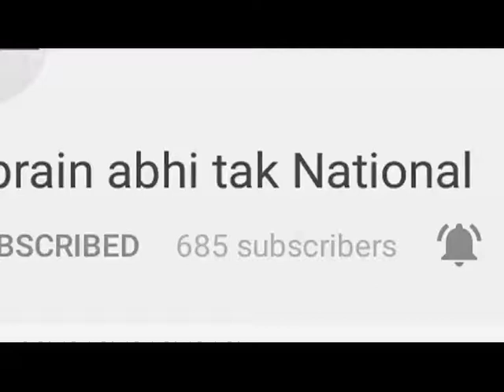गोल्डन गर्ल मनु भाकर का हुआ ज़ोरदार स्वागत || Khabrain Abhi Tak Live